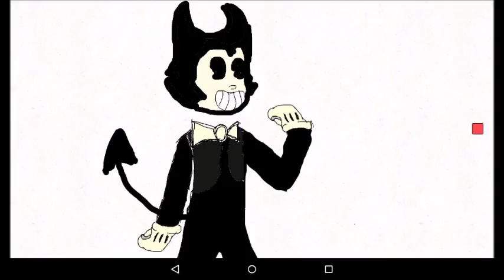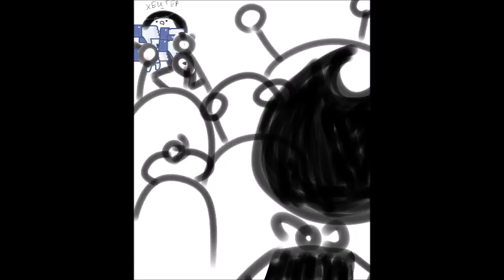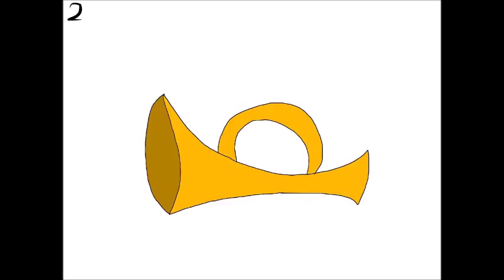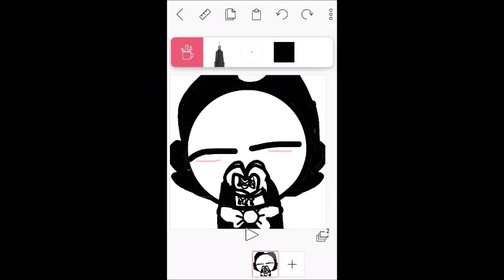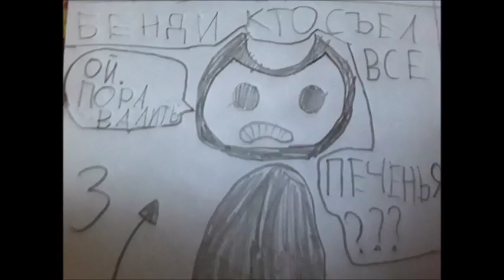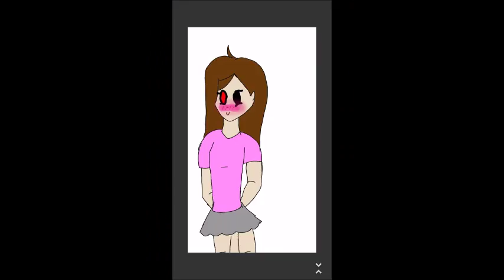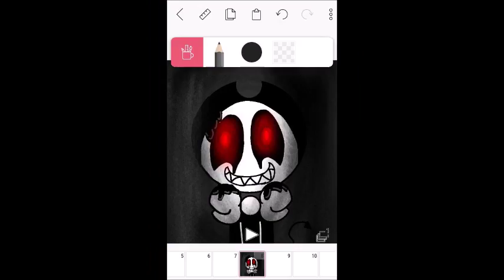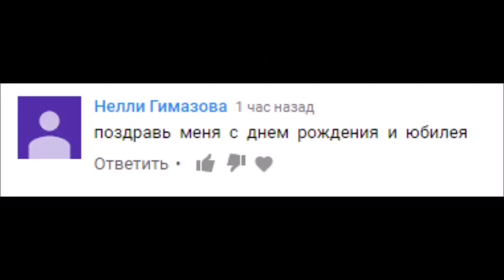#60 ARTS and COMIC DUB Bendy and the ink machine АРТЫ И КОМИКСЫ зрителей Бенди и чернильная машина